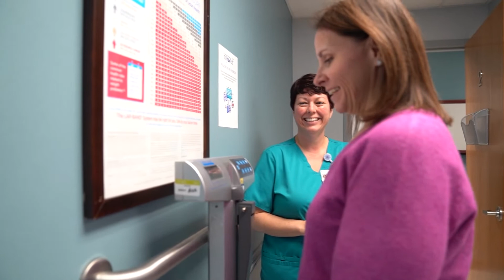Gina's Story: MyNewSelf Patient Success Story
In 2019, Gina chose to participate in MyNewSelf Bariatrics, St Luke's surgical weight loss program that offers several procedure options, pre-surgery education, post-surgery classes and support groups and personal nutrition and lifestyle counseling and support.

Her exercise program evolved from basic running and walking up to participating in a half- Ironman event. Regarding nutrition, Gina noted that the program has bolstered her ability to be thoughtful about what she eats, "...this surgery has allowed me that balance I was never able to find before." Continuing on, she noted that "food doesn't control me anymore."

When asked about any unforeseen benefits the surgery and program, Gina noted that “...one of the best things is that he (9 year-old son) can put his little arms around me - and give me the best hug now. That is one of the most rewarding parts.”